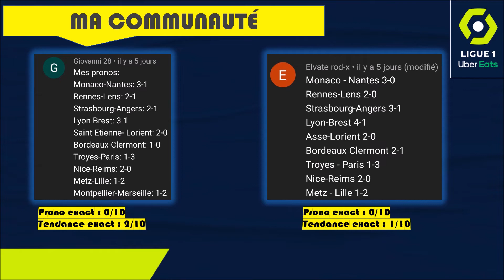Mes 10 pronostics Ligue 1 2021/2022 2 ème Journée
Bonjour, à tous les amis, J'espère que vous allez bien !
2ème journée
Nouvelle vidéo sur un nouveau format !

Je suis un fan de football je vous partage ma passion !!
Pronostique , buteurs et autres a découvrir sur mes vidéos !

Vous pouvez également me suivre sur les réseau sociaux (les liens sont en dessous) et n'oubliez pas de vous abonner et à cliquer sur la cloche afin d'être notifié dès que je met une vidéo en ligne !

Trouvez vos sets LEGO au meilleur prix c'est sur Avenue de la Brique

⚠ Attention ⚠
Cette vidéo n'est pas conçue pour les enfants !
Les avis sur cette vidéo sont les miens

Bon visionnage !

Pronostics Ligue 1 2021/2022 1ere Journée
 Les clubs de la Ligue 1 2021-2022
    Angers
    Bordeaux
    Brest
    Clermont
    Lens
    Lille
    Lorient
    Lyon
    Marseille
    Metz
    Monaco
    Montpellier
    Nantes
    Nice
    Paris-SG
    Reims
    Rennes
    Saint-Étienne
    Strasbourg
    Troyes